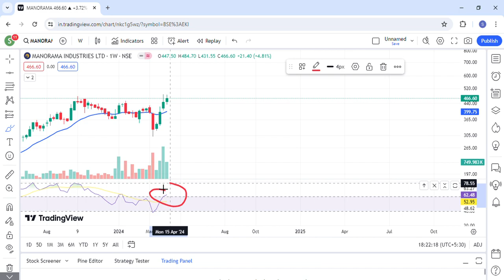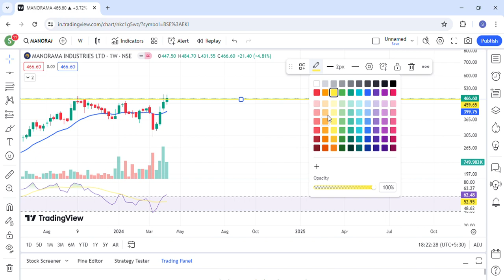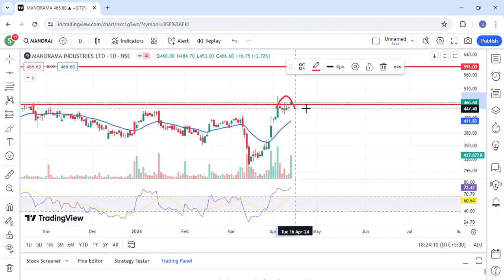manorama industries share latest news | 12 April 2024